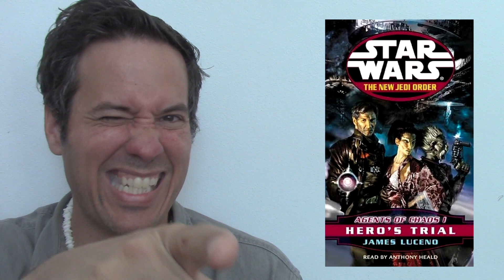Re-Read: Agents of Chaos Hero's Trial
Book #1 in Luceno's duology.